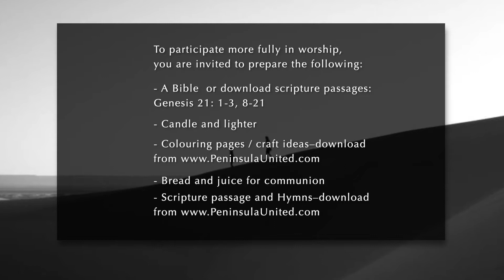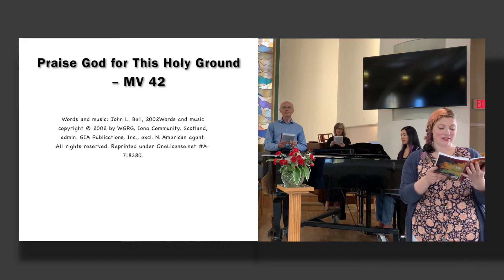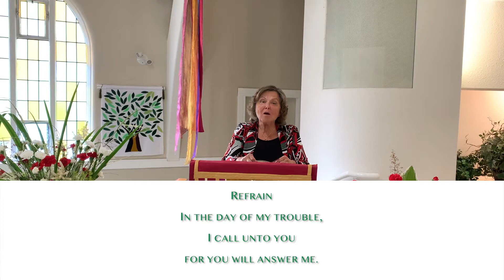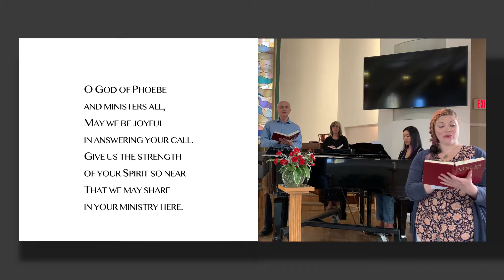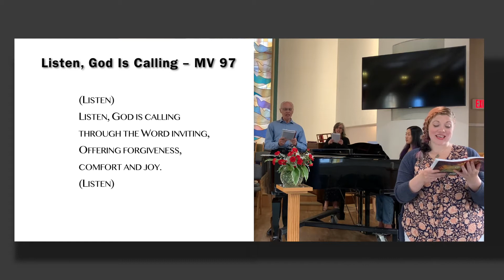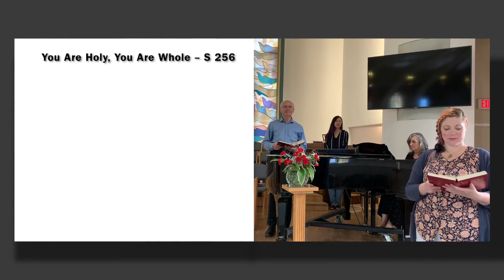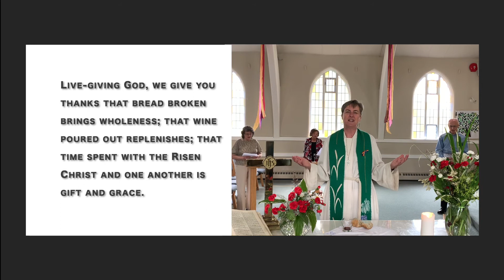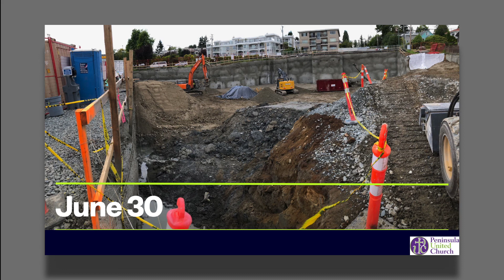God Hears - July 5 - Worship with Peninsula United Church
Scripture Reading: Genesis 21: 1-3, 8-21

OR
MEETING PASSWORD available in Friday Email from Peninsula United.

Video Production: Denice Grant & Angela Chu
Worship Leaders: Rev. Janice Young
Music: Denice Grant, Soprano & Angela Chu, piano, Ashley McConnell and John Leighton
He Watching Over Israel From the Elijah, Op. 70, MWV A25 by Felix Mendelssohn
Performed by: The London Symphony Chorus
Reader: Barb Gregg
Flowers: Helen Virgo